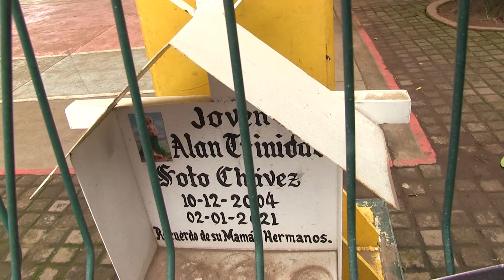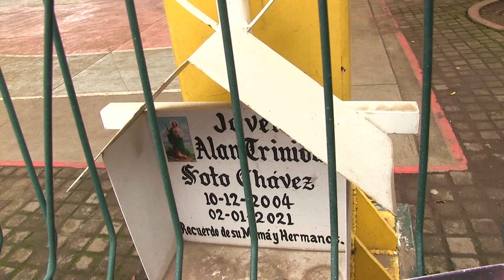Sigue latente el peligro en el parque lineal La Tamacua; ya murió atropellado un menor de edad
Sigue latente el peligro en el parque lineal La Tamacua; ya murió atropellado un menor de edad. El cerco de la cancha de basquetbol, requiere ser reparado con urgencia.